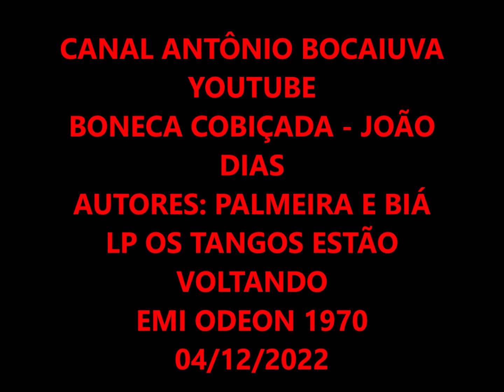BONECA COBIÇADA - JOÃO DIAS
JOÃO DIAS
LP OS TANGOS ESTÃO VOLTANDO
(cantados em português)
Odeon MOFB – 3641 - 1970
CARLOS MONTEIRO DE SOUZA E ORQUESTRA ODEON
AUTORES: PALMEIRA & BOLINHA

BONECA COBIÇADA
(PALMEIRA & BOLINHA)

Quando eu te conheci,
Do amor desiludida,
Fiz tudo e consegui,
Dar vida à tua vida.
Dois meses de ventura,
O nosso amor viveu,
Dois meses com ternura,
Beijei os lábios teus.
Porém eu já sabia,
Que perto estava o fim,
Pois tu não conseguias,
Viver só para mim.
Eu poderei morrer,
Mas os meus versos não,
Minha voz hás de ouvir,
Ferindo o coração.
Boneca cobiçada,
Das noites de sereno,
Teu corpo não tem dono,
Teus lábios têm veneno.
Se queres que eu sofra,
É grande o teu engano,
Pois olha nos meus olhos,
Vê que não estou chorando.
1 Meu Quarto Azul (Cuartito Azul) (Mariano Mores/M. Battistella/Vrs. Nazareno de Brito)
2  Onde Estás Coração (Donde Estás Corazón) (Luis Martinez Serrano/Augusto Berto/Vrs. Ubirajara Silva)
3  O Despertar da Montanha (Eduardo Souto/Francisco Pimentel)
4  Otário (Garufa) (J. A. Collázo/R. Fontaina/V. Solino/Vrs. Moacir Vieira)
5  Aventureira (El Choclo) (Angel Villoldo/Enrique Santos Discépolo/Carlos Marambaio Catan/Vrs. Haroldo Barbosa)
6  Boneca Cobiçada (Biá/Bolinha) X
7  Y Todavia Te Quiero (Luciano Leocata/Abel Aznar/Vrs. Adelino Moreira)
8  Noite de Reis (Noche de Reyes) (Jorge Curi/Pedro Maffia/Vrs. Nazareno de Brito)
9  Cristal (Mariano Mores/José Maria Contursi/Vrs. Haroldo Barbosa)
10  Amor (Antenógenes Silva/Ernâni Campos)
11  Mano A Mano (Carlos Gardel/José Razzano/Celedonio Flores/Vrs. Ghiaroni)
12  Adeus Querida (Eduardo Patané/Floriano Faissal)

João Dias (João Dias Rodrigues Filho)
12/10/1927 Campinas, SP
27/11/1996 Rio de Janeiro, RJ +
Em 1948 começou a carreira artística atuando na Rádio São Paulo.
Em 1949 passou a cantar na Rádio Bandeirantes.
Em 1950 apresentava-se na Boate Cairo em São Paulo quando foi visto por Francisco Alves
que o levou para o Rio de Janeiro. Em 1951 estreou em disco gravando na Odeon.

ATENÇÃO!!!
HÁ OUTROS VÍDEOS COM JOÃO DIAS NO CANAL ANTÔNIO BOCAIUVA YOUTUBE!
VEJAM E OUÇAM!
1. ONDE ESTÁS CORAÇÃO – 2. FIM DE ANO – 3. RUINA – 4. TANGO DO CRETINO –
2. 5. VOCÊ MERECE UM TANGO – 6. PORTEIRO SUBA E DIGA – 7. O PENADO 14 –
3. 8. ESCUTA – 9. ESCRAVO DO TEU BEIJO – 10. CANTANDO – 11. O ANJO NEGRO –
4. 12. ADIOS MUCHACHOS – 13. A CHAVE – 14. POR QUE CHORAS – 15. BONECA COBIÇADA
RHP Vídeo editado por Antônio Augusto dos Santos, Antônio Bocaiuva ou Antaugsan, sem fins – Se alguém, autor ou detentor de direitos autorais sobre a música BONECA COBIÇADA, julgar-se prejudicado em direitos autorais, favor entrar em contato comigo pelo e-mail que, se for o caso de direito, a música será retirada. Obrigado. Em 04/12/2022